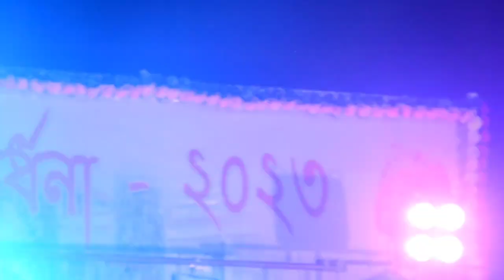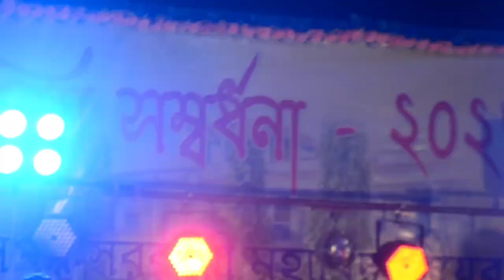Kamalpur college farewell program 2023 // kaubru remixed group dance video 📸💞😘@kulushaa123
Kaubru remixed group dance performance 🤪🤣